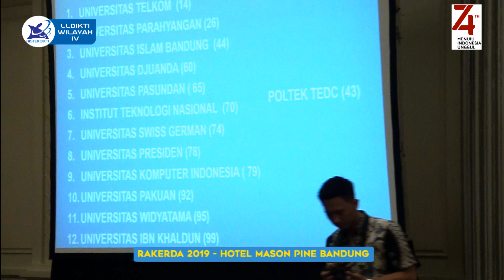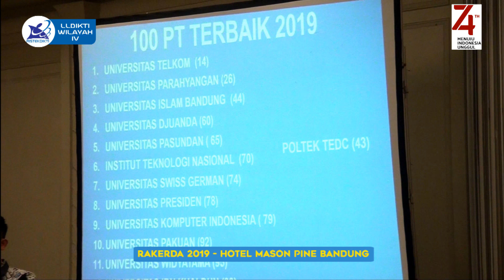Sambutan Dirjen DIKTI Rakerda LLDIKTI IV